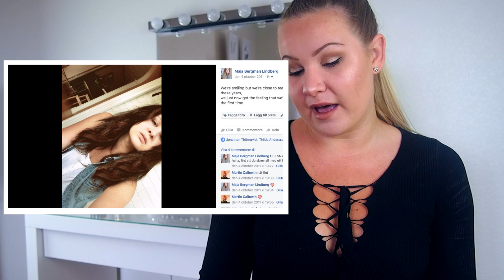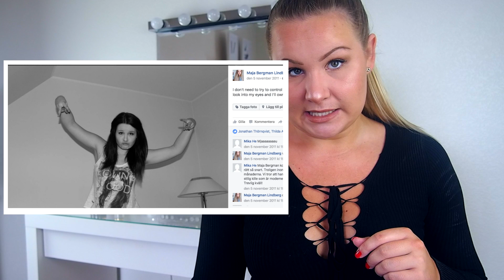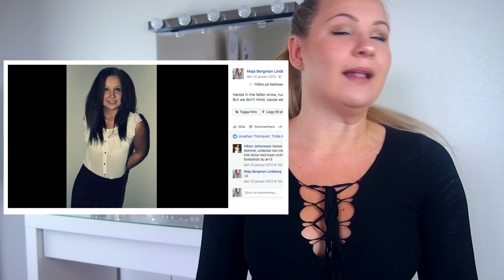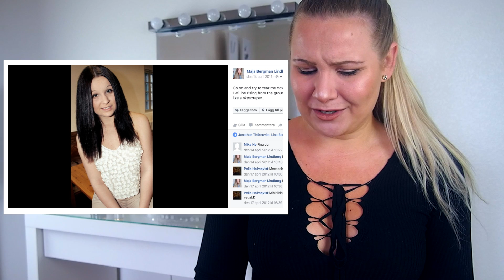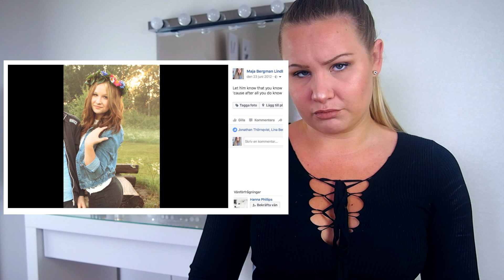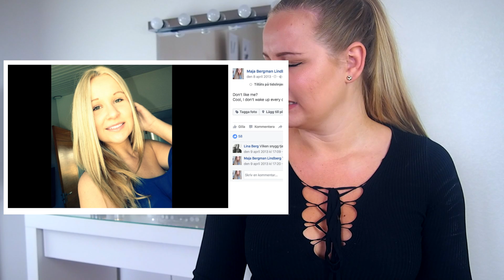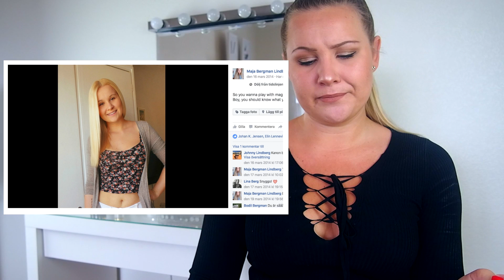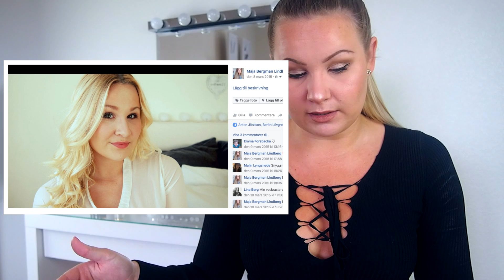REAGERAR TILL MINA PROFILBILDER PÅ FACEBOOK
Hej alla finisar! Klicka "läs mer" för mer info. ♥

Idag gör jag en video där jag kollar på alla mina gamla profilbilder på facebook! :) Hoppas ni gillade den!

FAQ:
♥ Bor i Skåne, men vill tyvärr inte säga mer än så
♥ Jag filmar med: Olympus Pen Lite E-Pls5 & GO PRO Hero 4 Silver